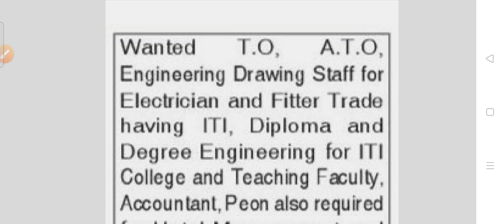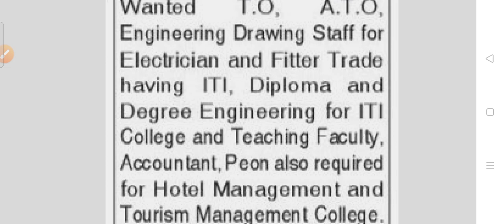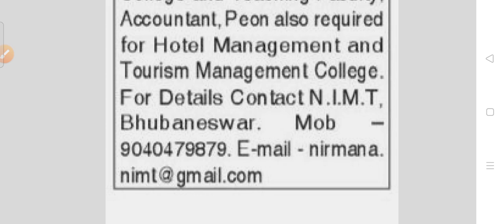NIMT office staff recruitment 2022!! For various post !! Odisha latest job notification 2022!!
NIMT office staff recruitment 2022.